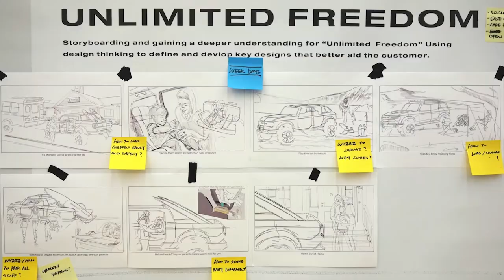Ford Bronco pickup is DEAD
According to new reporting, a Ford Bronco pickup isn't happening like once planned. Is that a bummer or actually a good thing?